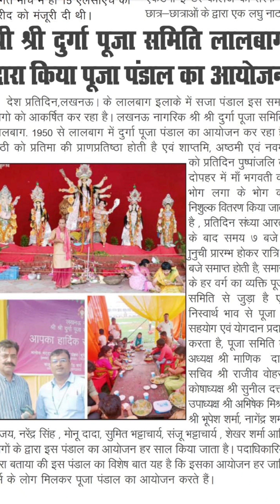Shri Durga Puja || Lalbagh Lucknow Maa ki Aarti | Indian famous puja